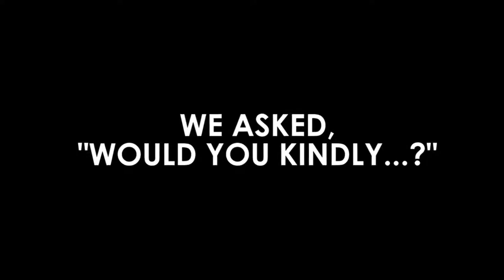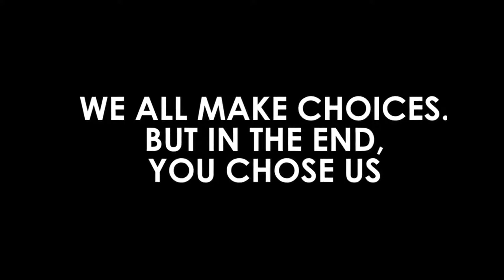BioShock: The Collection - Celebrating 10 Years Trailer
2K is releasing a new collector's edition of the game, as well as having an anniversary sale.